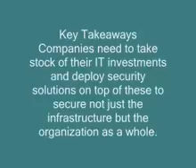Quick guide to information risk management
When you have a sizeable portion of your IT investments in servers and storage, you need to take a step back to gauge whether you have deployed an appropriate level of information risk management. RSA's Jason Pearce walks us through the fundamentals of risk management.